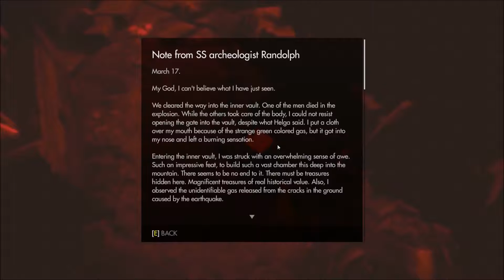Wolfenstein:The Old Blood - EP14 - Dig Site PT2 - The End - Walkthrough (PC PS4 Xbox One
Published: November 11, 2015 Rev pushes to the end and gets to fight a truly monstrous beast to finish up the game.
Rev steps up to do his duty and kill as many Nazis as he can in this first person shooter!!

 As war hero B.J. Blazkowicz, arm yourself with new weapons such as the bolt-action rifle and grenade-launching Kampfpistole as you attempt to thwart the advancing Nazi war machine, and take advantage of duel-wielding pipes that can be used for wall climbing – or for vicious take-downs of never-before-seen Nazi adversaries.
Go up against a new cast of vicious villains and enemies, including legions of hulking new Super Soldiers, elite shock troops, drones and the darkest and most terrifying Nazi creations yet.